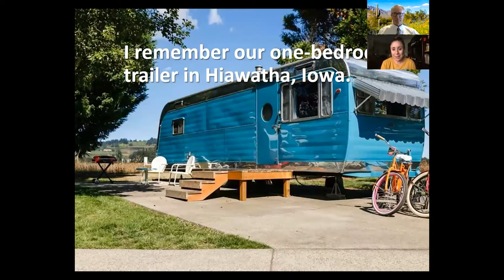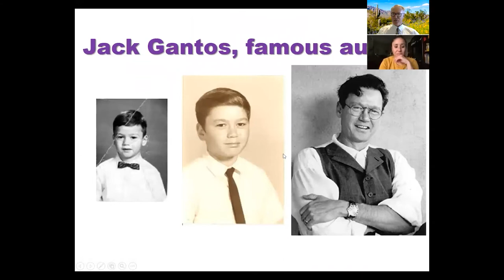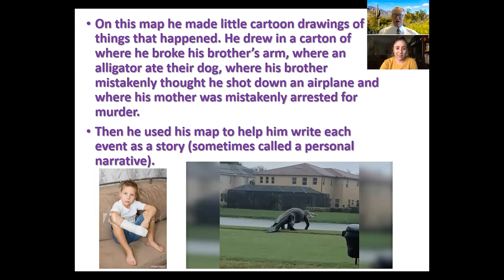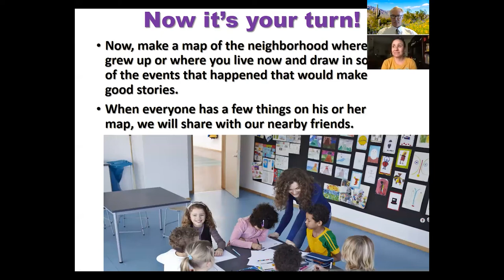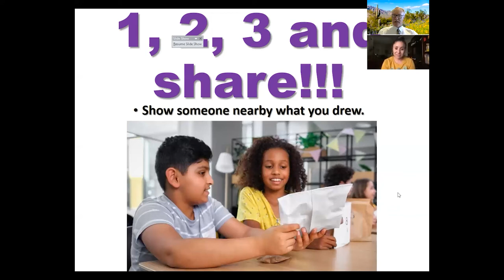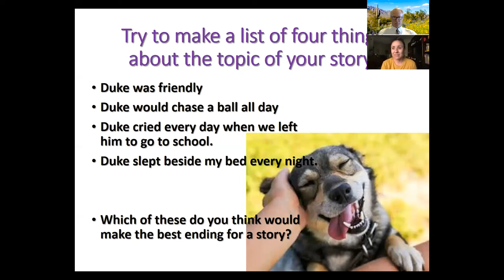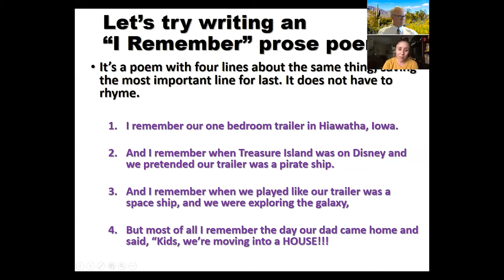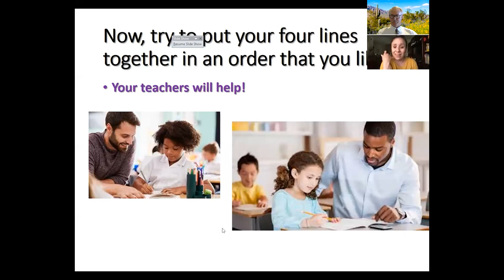James Blasingame & Tracey Flores on "Story Maps and I Remember Poems"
This workshop will walk young writers through creating a story map as a means for brainstorming stories from their lives. We will then use the story maps to write "I Remember" poems.

Part of El Día de los Niños / El Día de los Libros, 2021.